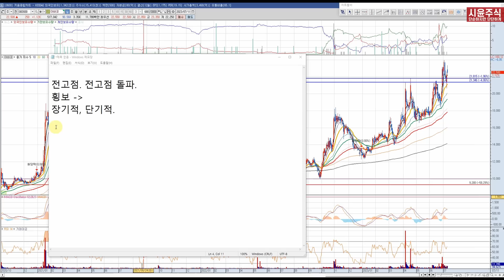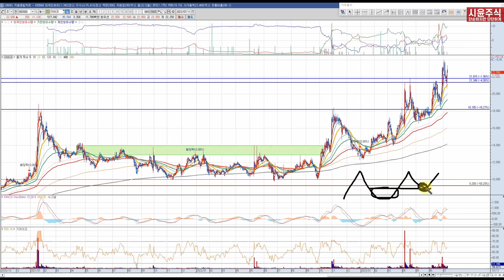심리적으로 견딜 수 있는 주식차트상 무릎 (전고점매매 응용)